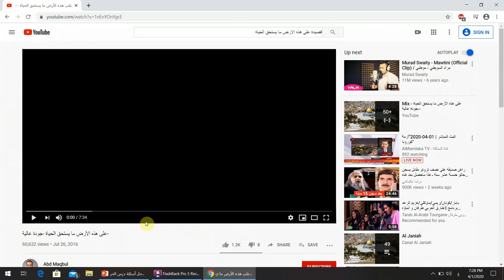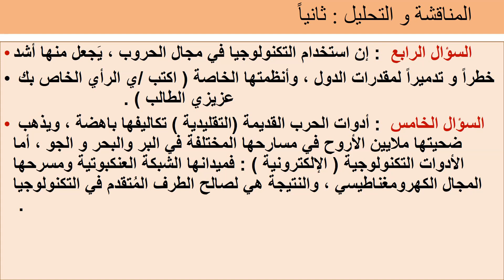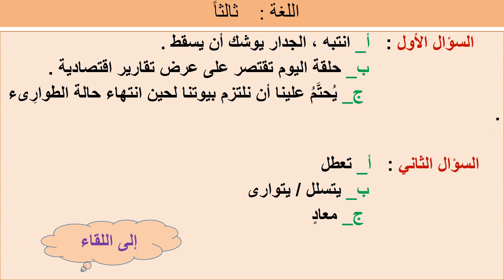حل أسئلة درس الحرب الالكترونية/ اللغة العربية للصف الثامن/ المعلمة سهاد سلامة